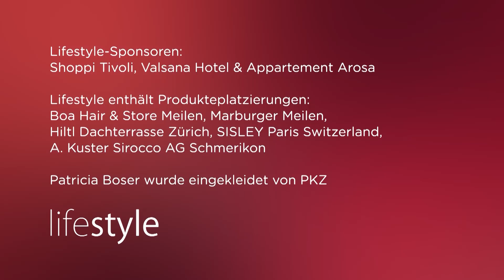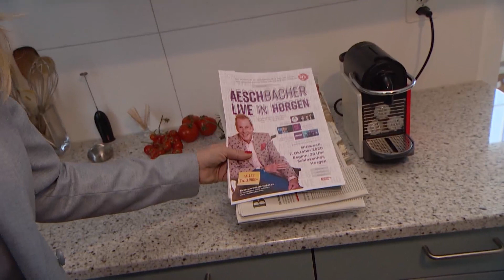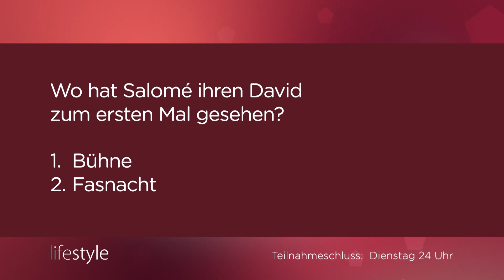Salomé Jantz & David Bröckelmann bei "Lifestyle"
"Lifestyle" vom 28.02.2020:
Er gibt dem Kasperli seine Stimme, sie imitiert Christa Rigozzi perfekt. Zusammen unterwegs ist das Comedy-Ehepaar neuerdings als "Bröckelmann & Bröckelfrau". In ihrem kreativen Knusperhäuschen in Binningen verrät das Kabarett-Duo, wie sie seit fünfzehn Jahren zusammen leben und lieben und ob es zwischen ihnen auch mal bröckelt.

▶ Bekannte Persönlichkeiten erlauben bei „Lifestyle“ einen Blick hinter die Kulissen ihres Alltags – Freitag um 18.30 Uhr